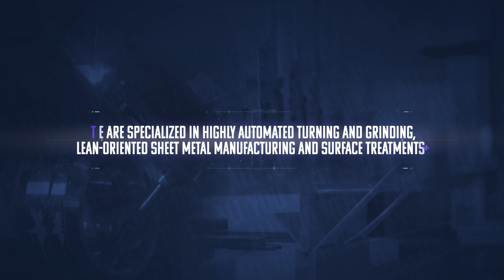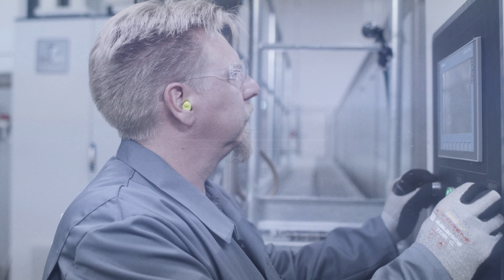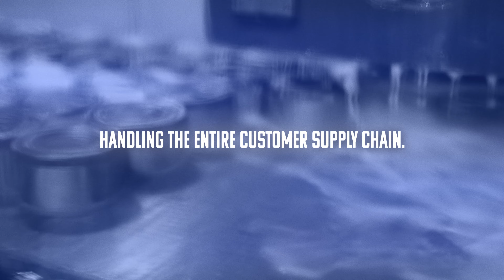HANZA Cluster Finland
Presentation of HANZA’s Finnish cluster. Here we specialize in tank manufacturing, advanced mechanical structures, machining, precision mechanics, and surface treatments.